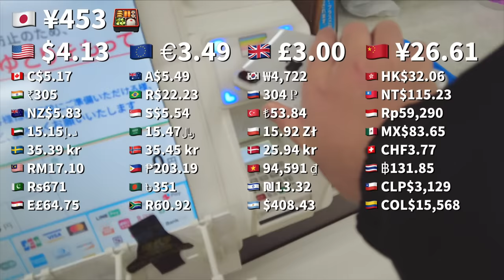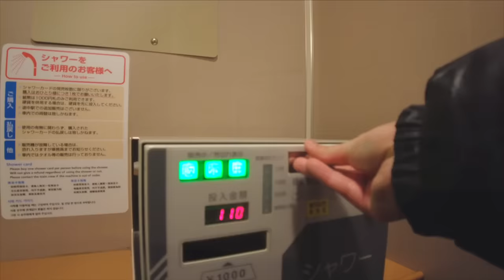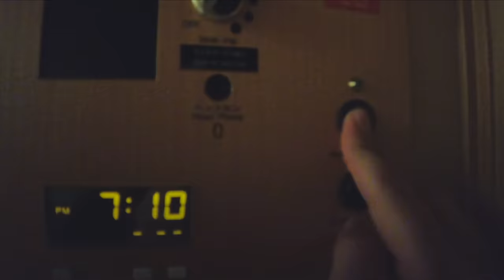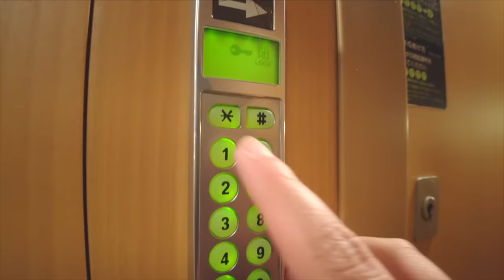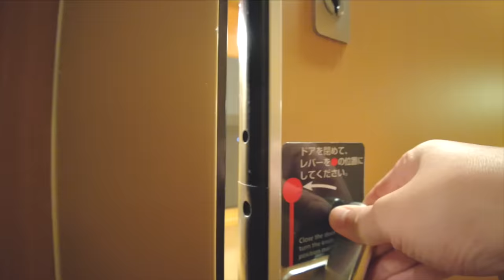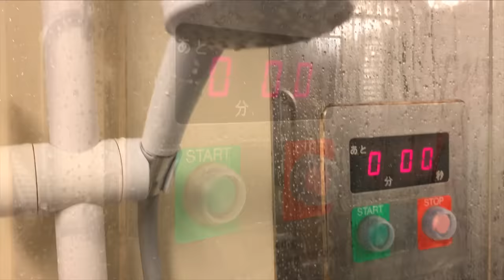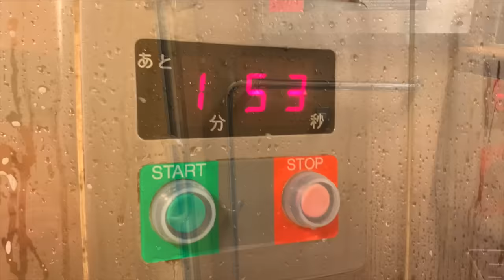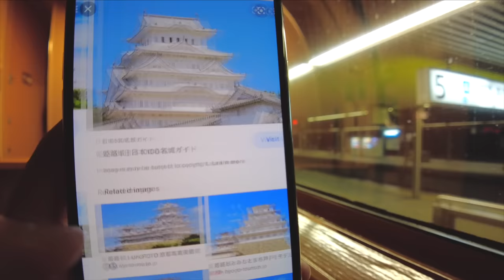Cheap Private Room on Japan's Overnight Sleeper Train 😴 12 Hour Trip 🛏 Travel Vlog 寝台特急 サンライズ出雲 旅行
Sunrise Express Izumo & Seto (寝台特急サンライズ出雲瀬戸号) is Japan's only overnight sleeper train which runs everyday (日本で唯一の毎日運行の夜行列車). Today, I book the second cheapest and most standard private room called “Single” (B寝台個室シングル) from Izumoshi Station to Tokyo Station (出雲市駅から東京駅). It's a 950km (590 miles) trip that takes about 12 hours. It's the longest train ride in Japan.
I recommend you reserve a seat on the right side. This is because you can see the sunrise over the sea.

☆★☆This is what it was actually like!☆★☆
---Single room on the Sunrise Izumo---
* The station staff at Izumoshi Station was cheerful and kind.
* At Izumoshi Station, unlike Tokyo Station, I didn't have to wait in line at the platform early to buy a shower card.
* Even the second cheapest and most standard seat was comfortable enough.
* It was nice that the Single Room had a small desk that was just right for eating light meals.
* I couldn't see anything from the window while the train was running in the countryside at night.
* If you book a seat on the right side, you can see the sunrise over the sea and other trains passing by.
* But, you will get a sunburn. And the sounds of the passing trains are a little noisy.

A challenge to visit every country in the world... "Japan" is the "1st" country that I visited out of all the 196 counties in the world.

* Izumoshi Station: About 30 minutes by limousine bus from Izumo Airport. 🚃 MAP
* Tokyo Station: About 40 minutes by limousine bus or monorail, JR and Keikyu Line from Haneda Airport ✈️ MAP

🏆 Best Night Trains in Japan TOP10 🏆
No.1  🥇  Sunrise Izumo サンライズ出雲
No.2  🥈  Sunrise Seto サンライズ瀬戸
No.3  🥉  Seven Stars in Kyushu, Japan ななつ星in九州
No.4  🏅  Cassiopeia カシオペア紀行
No.5  🏅  TWILIGHT EXPRESS MIZUKAZE トワイライトエクスプレス 瑞風
No.6  🏅  WEST EXPRESS GINGA ウエストエクスプレス 銀河
No.7  🏅  TRAIN SUITE SHIKI-SHIMA トレインスイート 四季島
No.8  🏅  OSE REVATY 尾瀬夜行
No.9  🏅  MITSUMINE 夜行急行 三峰号
No.10🏅  CHICHIBU Night Train 秩父夜行
Source: ITmedia ねとらぼ調査隊, 「夜行列車」の人気ランキングTOP16！

☆My popular videos of traveling alone☆
* Cheapest private room on Japan's sleeper train! 12 hour trip from Tokyo to Izumoshi on the Sunrise Izumo 😴🛏
* Cheapest sleeper seat on Japanese night train! From Osaka to Tokyo on the Nobi-Nobi seat of the Sunrise Express 😴🛏

☆Recommended tourist destinations that I have traveled to and are worth visiting☆
* Most expensive First Class seat on Japan's sleeper train! 10 hour trip on the Single Deluxe room of the Sunrise Seto 😴🚄

・(ENG) Kuga's Travel - Riding the Sleeper Train in Japan on a Heavy Snow Day (Tokyo→Izumo-shi)
・(ENG) WAO RYU!ONLY in JAPAN - Japan's Night Train: The Sleeper Car Adventure 寝台列車サンライズ出雲
・(JPN) カコ鉄の日常。 - 【完全攻略】いざ！寝台特急サンライズ出雲の旅【料金23,570円】
・(JPN) スーツ 交通 / Suit Train - 【東京～出雲市15時間】サンライズ出雲91号に全区間乗車　B寝台個室シングル

0:00 Riding on Japan's Overnight Sleeper Train, Sunrise Express Izumo 出雲市駅から寝台特急サンライズ出雲瀬戸号に乗車
1:49 Most Standard Cheap Private Room, SINGLE 最もスタンダードな完全個室 B寝台個室シングル
5:40 Single Twin Room (for 2 people), Nobi Nobi Seat (cheapest seat) and Single Deluxe Room (most expensive room) シングルツイン・ノビノビ座席（最安席）・A寝台個室シングルデラックス（最高級席シングル DX）・B寝台個室シングル
6:41 Shower Room シャワールーム
9:47 Arrival at Tokyo Station 東京駅に到着